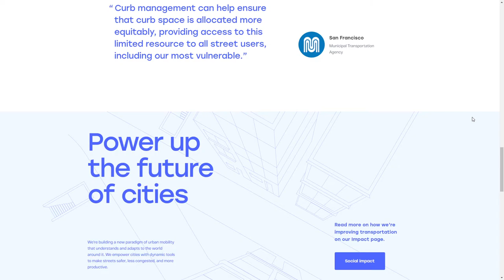Vade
Vade By Embacy From Russia
A website for the American tech company Vade that with the help of wireless cameras and computer vision get hundreds of types of parkings data.